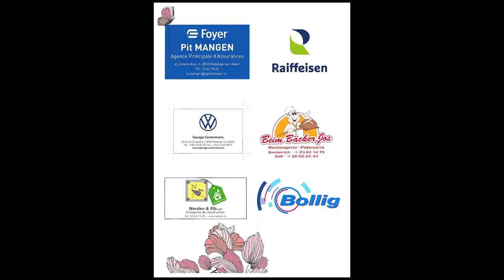Boogie Express - Manfred Schneider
Hierschtconcert 21/11/2021
vun der  Musek Gemeng Helperknapp